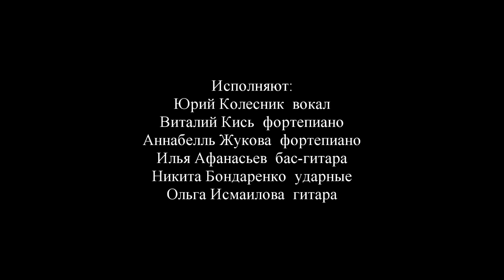Морзянка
Музыка Марка Фрадкина, слова Михаила Пляцковского.
Исполняют:
Юрий Колесник — вокал
Виталий Кись – фортепиано
Аннабелль Жукова – фортепиано
Илья Афанасьев – бас-гитара
Никита Бондаренко – ударные
Ольга Исмаилова – гитара

Звук – Сергей Антонов, Александр Волков и Даниил Ткаченко
Видео – Полина Ситникова

На юбилейном концерте Юрия Колесника
Концертный зал "Гнесинский на Поварской" 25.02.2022